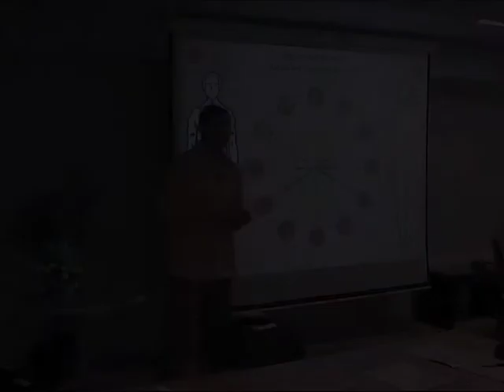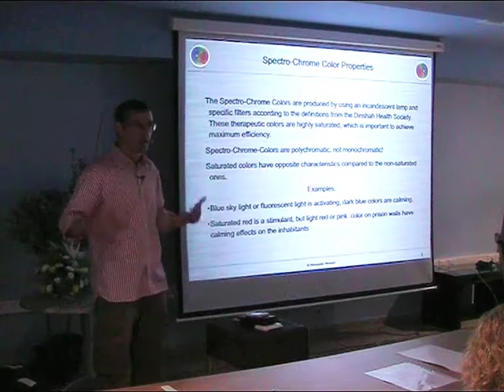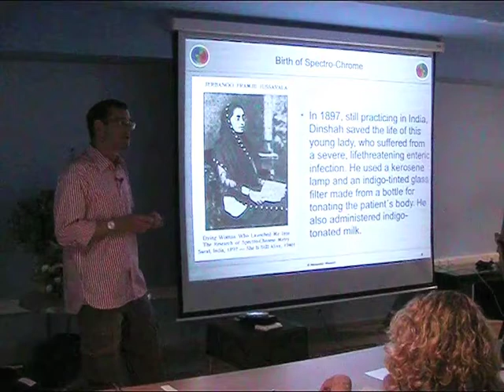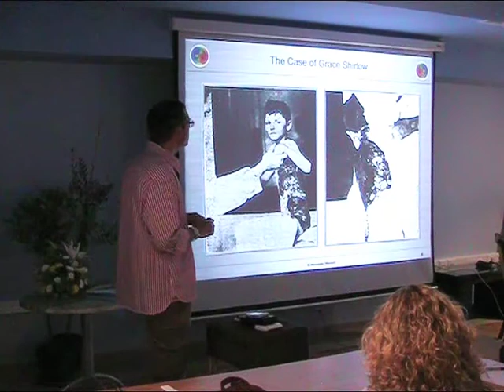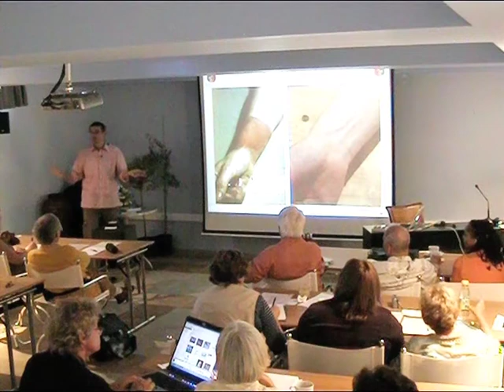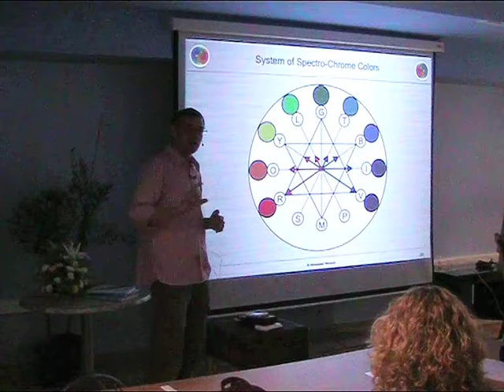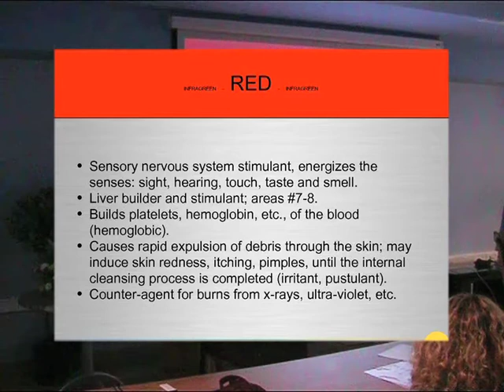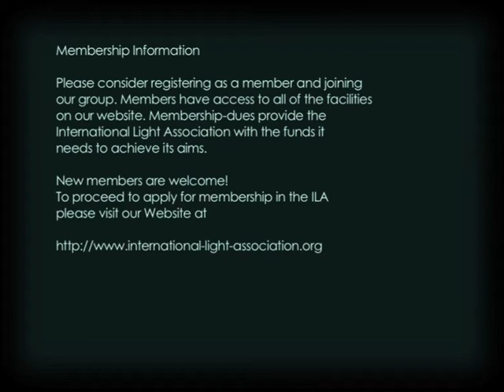ILA 2009 - Alexander Wunsch - Spectro Chrome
Presentation given by Alexander Wunsch at the International Light Association 2009 Conference, in Kea, Greece.

Spectro-Chrome is a systemic color therapy which has been developed 112 years ago by the Indian physician and researcher, Dinshah P. Ghadiali (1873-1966). lt is based on the mostly extensive direct irradiation of the skin with colored light. As the color information is distributed via the blood and the lymphatic circulation systems in the whole organism, it does not act only through eyes and brain, but rather directly on all cells of the body(...)